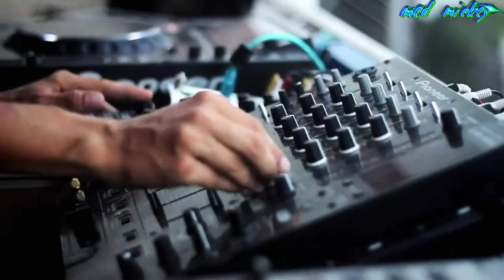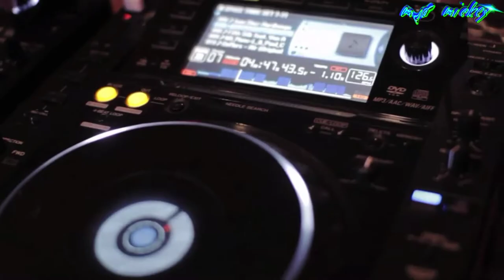Aero Chord feat. DDARK-Shooting Stars (BASS Boosted)